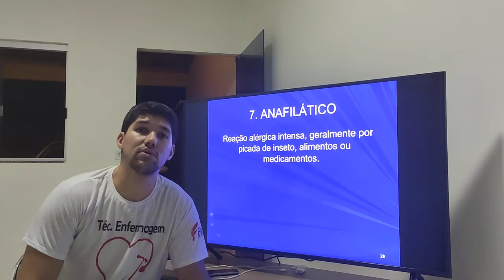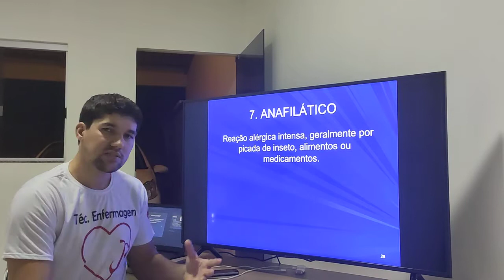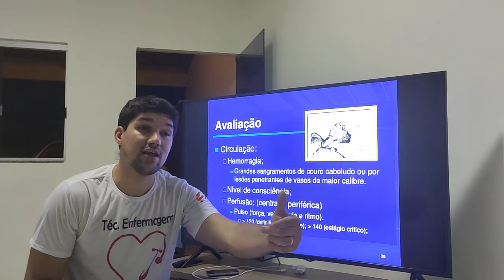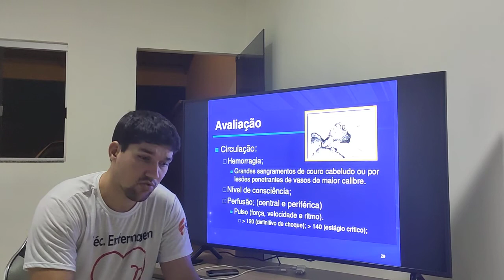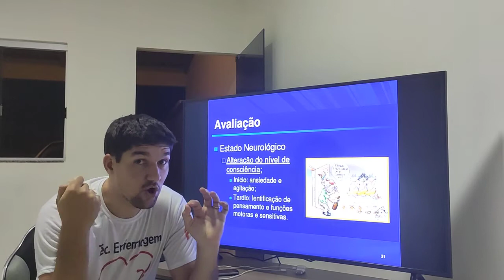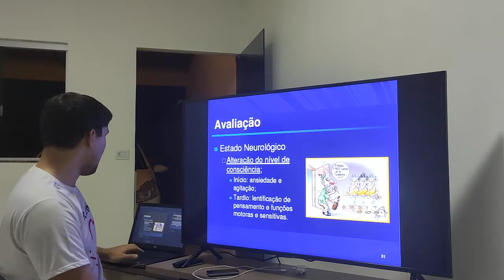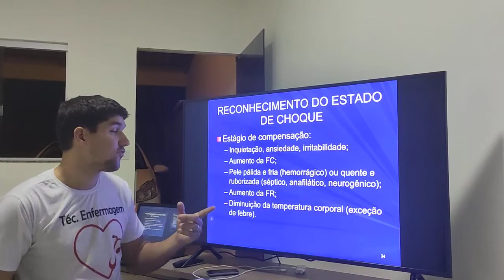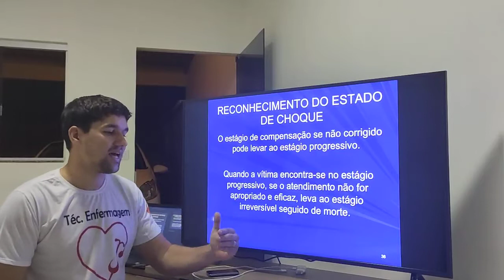Urgência e emergência - estado de choque terceira parte